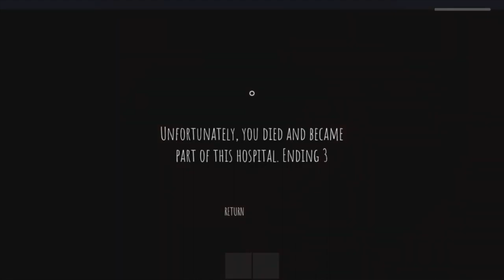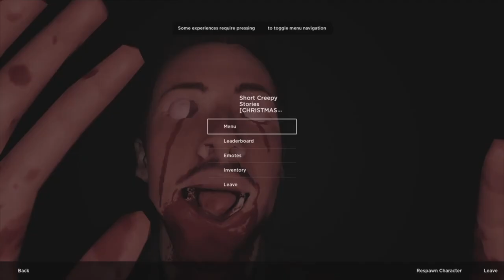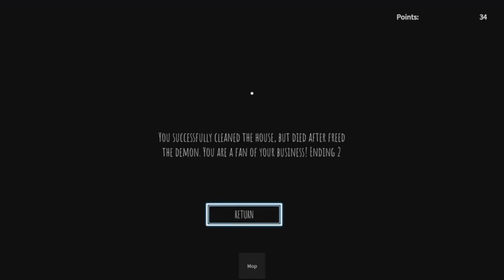Hired to clean a Haunted House in Roblox Short Creepy Stories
started off rocky but we found a story that worked and it was worth it. Take care of yourself ight